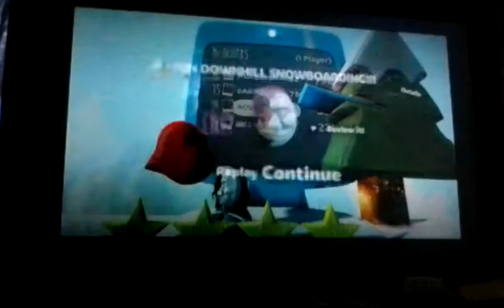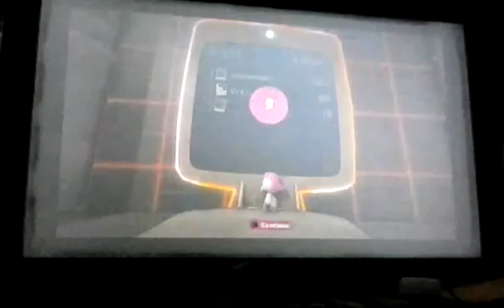LBP Fail Levels 2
Ya gotta love fails.